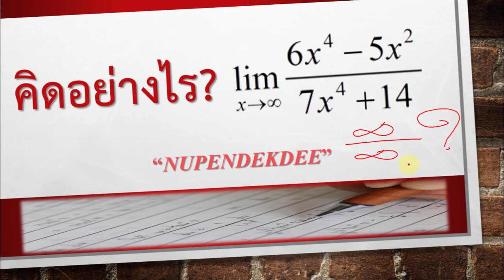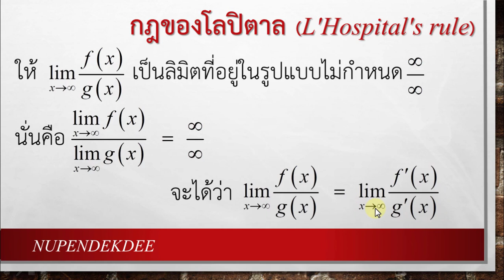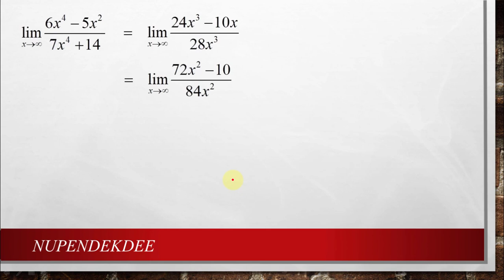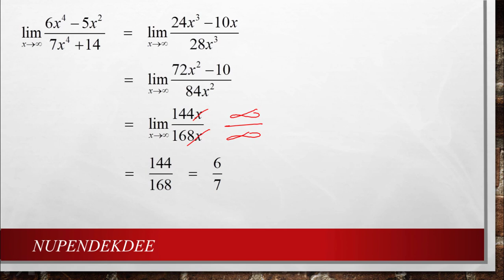การหาลิมิตที่อยู่ในรูปแบบไม่กำหนด (Indeterminate Form : Infinity over Infinity)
ในคลิปนี้จะแสดงวิธีการหาค่าลิมิตที่อยู่ในรูปแบบไม่กำหนด Infinity / Infinity